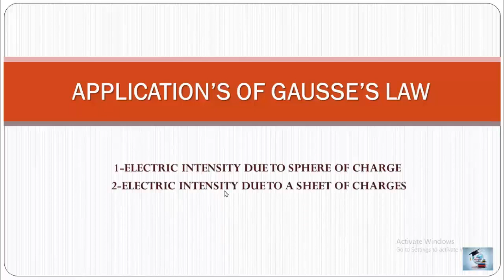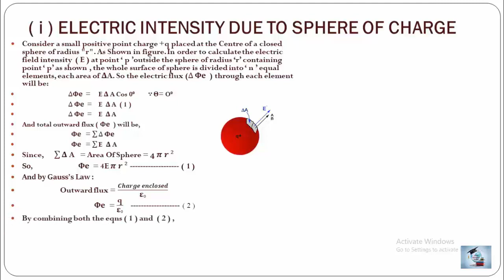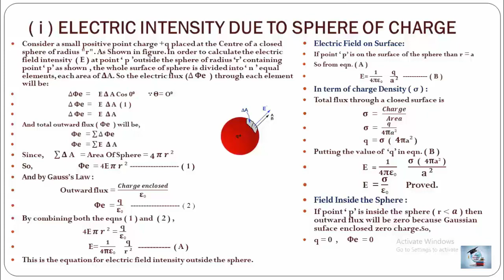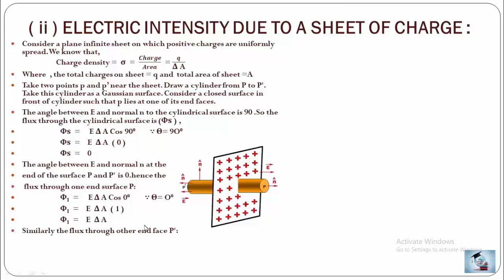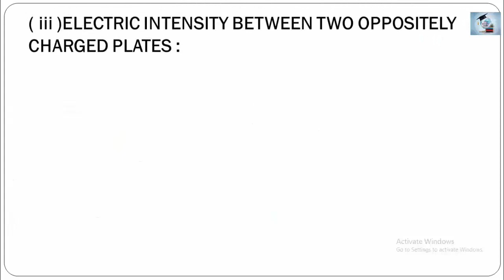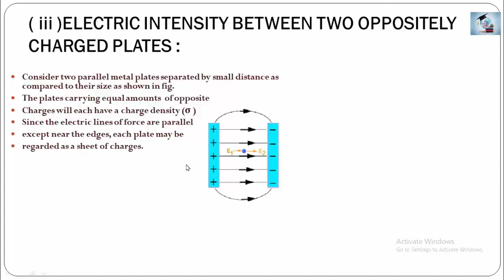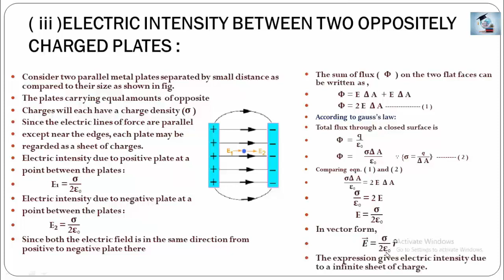APPLICATION’S OF GAUSSE’S LAW .Chapter-12-Electrostatics | 2nd Year Physics, In Hindi/Urdu.Part -2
This video include topic related to Chapter 12 Electrostatics ,2nd Year Physics in which we have covered the topic  APPLICATION’S OF GAUSSE’S LAW  and its Derivation with brief explanation as well . The topics are included here in this video is,
1-ELECTRIC INTENSITY DUE TO SPHERE OF CHARGE
2-ELECTRIC INTENSITY DUE TO A SHEET OF CHARGES
3-ELECTRIC INTENSITY BETWEEN TWO OPPOSITELY CHARGED PLATES